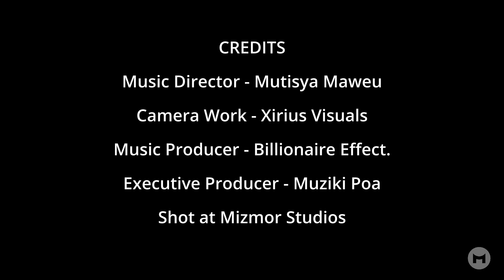John Muasa - Anna (Official Live)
In this video, you'll be able to watch John Muasa perform their song Anna. Anna is a benga genre song that features beautiful vocals and instrumentation.

If you're a fan of Benga music, then you'll love John Muasa! This benga band from Ukambani produces some of the most mesmerizing music out there, and their performance of Anna is definitely worth checking out.